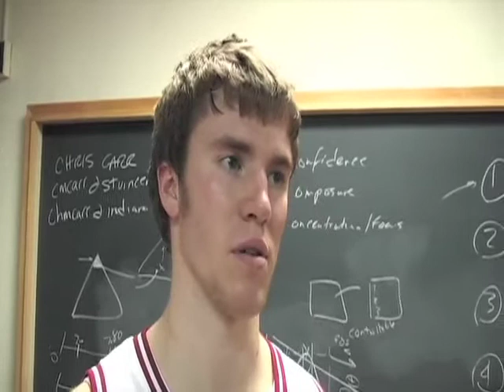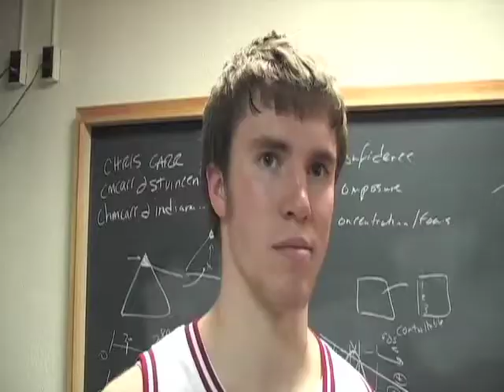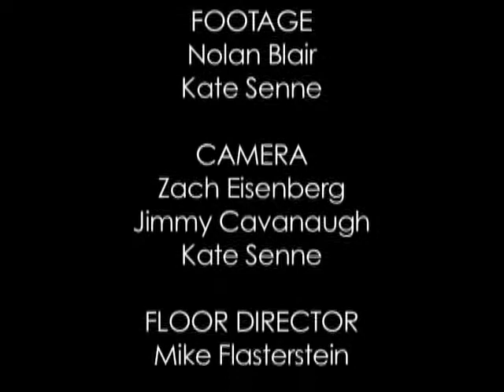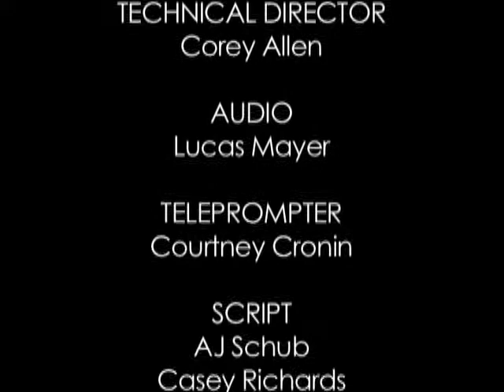Hoosier Sports Nite, Season 5, Episode 18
This episode of HSN features coverage of the Indiana basketball team's loss to Purdue and the women's swimming and diving team's 3rd consecutive Big Ten Championship.

This episode of HSN features coverage of the Indiana basketball team's loss to Purdue and the women's swimming and diving team's 3rd consecutive Big Ten Championship.  A.J. Schub and Samantha Dewig anchor.